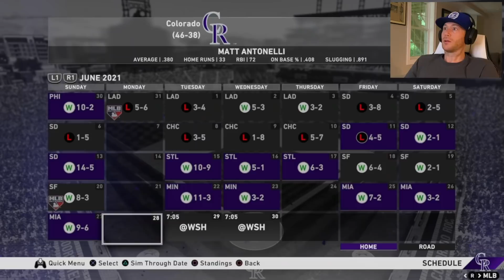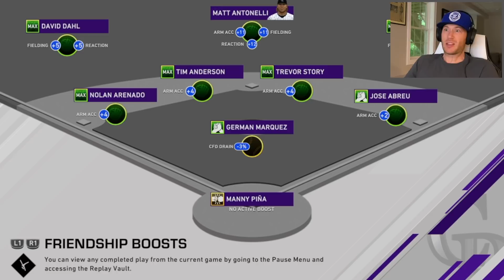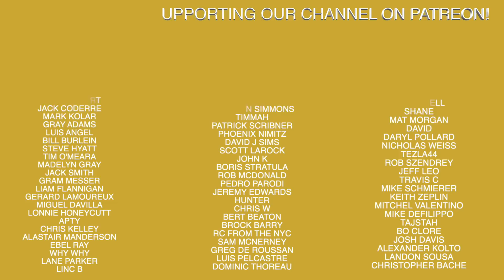Road To The Show #84 Professor Matt | MLB The Show 20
Recommended Nutritional Products:

EAS 100% Pure Whey Protein Powder
Optimum Nutrition Micronized Creatine Monohydrate Powder

The Inner Game of Tennis: The Mental Side of Peak Performance
Peak: Secrets from the New Science of Expertise
Grit: The Power of Passion and Perseverance